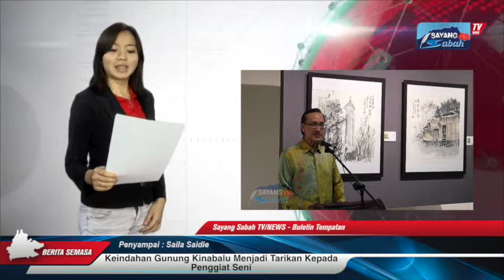Keindahan gunung kinabalu menjadi tarikan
Edisi Berita

1. Keindahan gunung kinabalu menjadi tarikan kepada penggiat seni
2. 128 nelayan lahad datu terima elaun sara hidup
3. belia cemerlang diberi penghargaan
4. pembangunan jati diri golongan belia